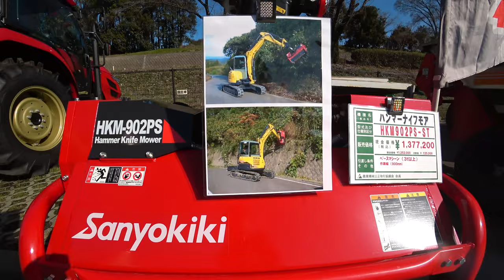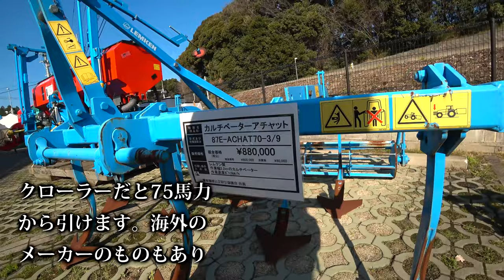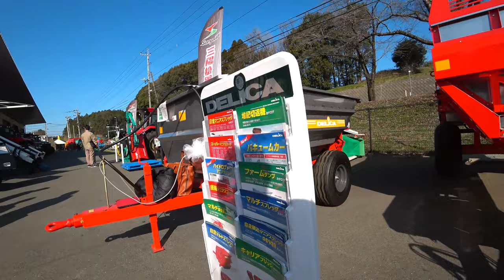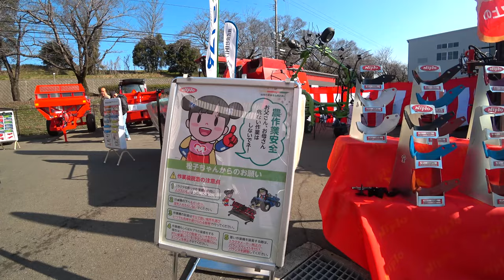【会社員実家農業手伝う】2022大規模大型展示会で中古品を見に行ってみた！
関連動画
4隅の残耕を抑えるトラクター耕耘方法?美しい田んぼ or 畑を作る?